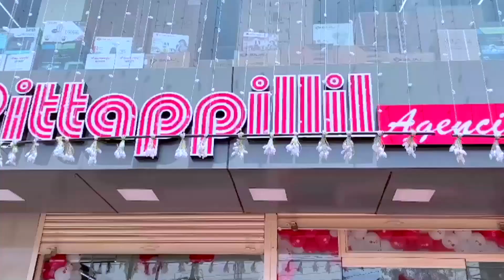ഭരണകൂട ഭീകരതക്കെതിരെ യൂത്ത് കോൺഗ്രസ് പോരൂർ മണ്ഡലം കമ്മിറ്റി നൈറ്റ് മാർച്ച് സംഘടിപ്പിച്ചു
യൂത്ത് കോൺഗ്രസ് ജില്ലാ പ്രസിഡന്റ് ഷാജി പാച്ചേരി ഉദ്ഘാടനം ചെയ്തു.